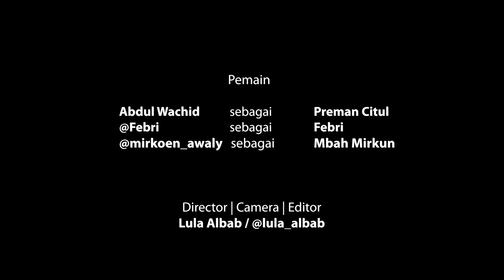Nagih Hutang | Film Komedi Fantasi Jawa